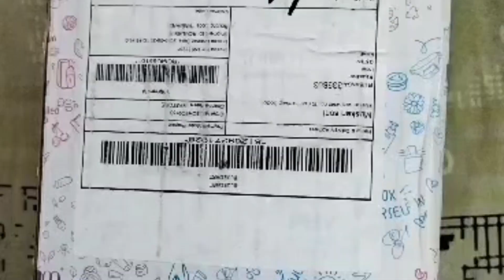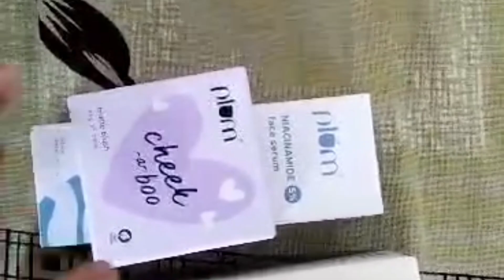Indu Vlog ❤️|| आज Online order से क्या आया ?